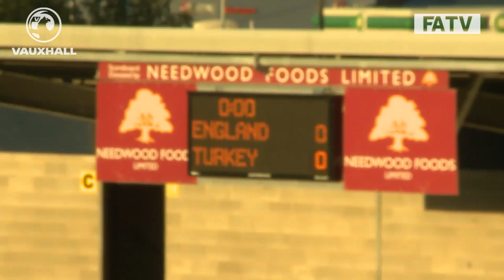England v Turkey 1-0, FA International U17s Tournament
England grabbed their first victory of The FA International Tournament after an impressive display against Turkey at Burton Albion.

Despite only scoring once through man-of-the-match Adam Armstrong, it was a scoreline that flattered the visitors as John Peacock's side dominated throughout.

The opening 20 minutes belonged to the Young Lions who controlled the tempo from the first whistle and Newcastle striker Armstrong started to menace after only two minutes, firing over with a left-foot drive from 20 yards.

He then stung Ubeyd Adiyaman's hands with another long-range attempt before Dominic Solanke had a chance to open the scoring, only to hit the side-netting after rounding the 'keeper.

The pace of Solanke and Armstrong were causing problems for the Turks, and the latter drove forward again before playing the ball to Kieran Dowell on the edge of the box. He duly squared it to his left, where the onrushing Solanke drove it straight at Adiyaman.

England came closer just after the half-hour mark, albeit in fortuitous circumstances, when the ball ricocheted off Lewis Cook from distance and sailed towards goal.

Adiyaman looked set for an easy stop, but seemed to take his eyes off the ball before looking on in horror as it rolled past him and towards the goal. His blushes were spared as it rebounded back off the post.

It was much the same after the break, as the Young Lions continued to press with Joseph Gomez and Josh Onomah trying their luck from distance.

England didn't have long to wait for the breakthrough however, as the pressure finally told when they took the lead after 50 minutes.

Left-back Max Lowe got himself to the by-line and zipped a low cross towards the front post. The ball was half-cleared, before falling perfectly for Armstrong to tap home at the back post.

After creating the first, Lowe almost grabbed a second just minutes later, racing powerfully through the defence and striking a sweet left-foot drive which cannoned back off the post as the Turkish defence looked to be tiring.

There was to be no rest for them though, as the dangerous trio of Isaiah Brown, Patrick Roberts and Daniel Crowley were all introduced from the bench for the Three Lions.

After his goal on Wednesday against Portugal, Roberts looked to be full of confidence as he immediately went on the attack. He immediately skipped past a defender on the right and cut the ball back from the touchline for Brown, but his strike was deflected wide.

Turkey were struggling to get out of their own half by this stage, with only a long-ranger from the pacey Sabit Hakan Yilmaz to note.

But a succession of late corners had English nerves tangling and they almost grabbed an equaliser, only for the reflexes of 'keeper Ryan Huddart to deny Emirhan Aydogan's inswinging cross-shot.

That was enough to secure a deserved win for Peacock's side, who are back in action on Sunday afternoon when they face Italy at Burton Albion.

England U17s: 13 Ryan Huddart, 3 Max Lowe (4 Ryan Ledson, 75), 5 Joseph Gomez (c), 8 Joshua Onomah, 11 Demetri Mitchell, 12 Mandela Egbo, 14 Lewis Cook (2 Tafari Moore, 75), 15 Cameron Borthwick-Jackson (6 Tosin Adarabayio, 40), 16 Dominic Solanke (7 Patrick Roberts, 67), 17 Adam Armstrong (10 Daniel Crowley, 67), 18 Kieran Dowell (9 Isaiah Brown, 58).

Sub not used: 1 Freddie Woodman

Goal: Adam Armstrong, 50

Head Coach: John Peacock

Turkey U17s: 12 Ubeyd Adiyaman, 2 Savas Polat, 3 Bahadir Ciloglu, 5 Ertugrul Ersoy, 6 Birhan Vatansever (8 Emiirhan Aydogan, 72), 9 Volkan Pala, 10 Daniel Tan Barlaser (11 Tuncay Kilic, 72), 13 Hasan Ozkan, 14 Mucahit Cakir (17 Ekrem Aydemir, 75), 16 Muhammet Samet Karakoc (7 Sabit Hakan Yilmaz, 47), 18 Okan Celik (15 Mehmet Zeki Celik, 75).

Sub not used: 1 Tarik Cetin,

Bookings: 2 Savas Polat, 57

Head Coach: Hakan Tecimer

Referee: Lee Collins
Assistant Referees: Anthony Tankard & Chris Akers
Fourth Official: Steven Plane

Attendance: 629